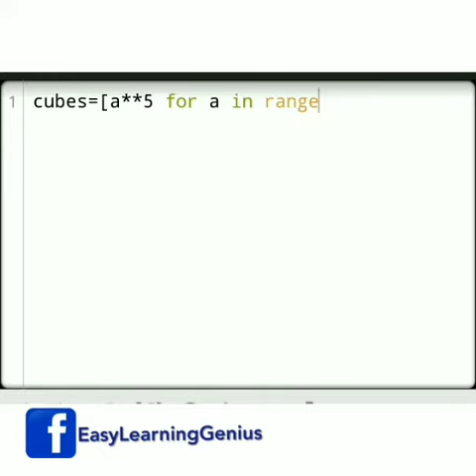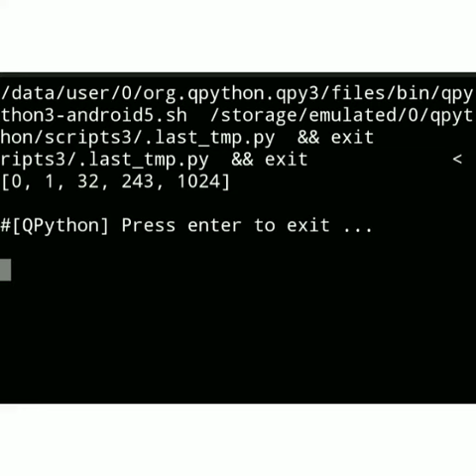List comprehen Sions python series for beginner level part 21 Easy Learning Genius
skills and programming language. Quiz and clear doubt with a subscription.